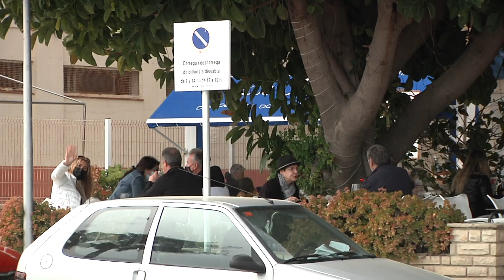Expectació a la Costa Daurada per la guerra a Ucraïna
El conflicte podria repercutir el sector turístic, ja que Rússia és el tercer internacional més important a casa nostra i Tarragona lidera la repecepció de visitants russos a l'Estat.